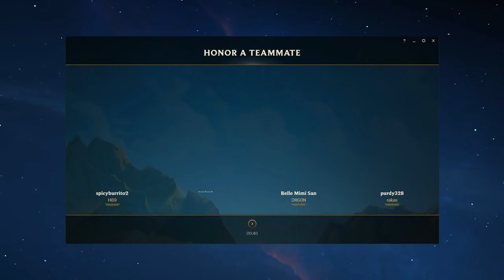[ Adrian Riven ] Riven vs Garen [ ElveraNeywell ] Top - No Rank